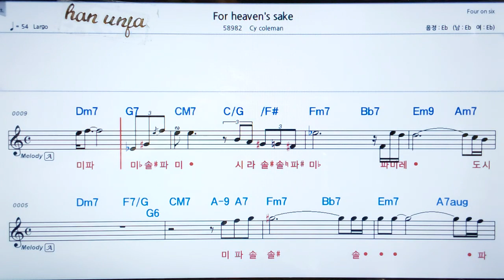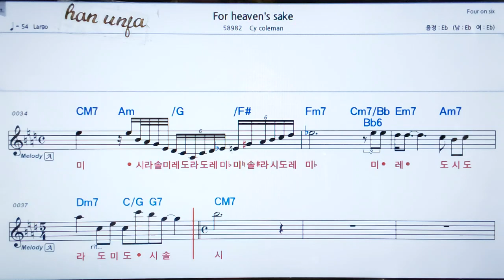째즈 곡💖For heaven`s sake/ Cy Cdeman 👍MR,가라오케 악보 코드 가사 ,Karaoke반주